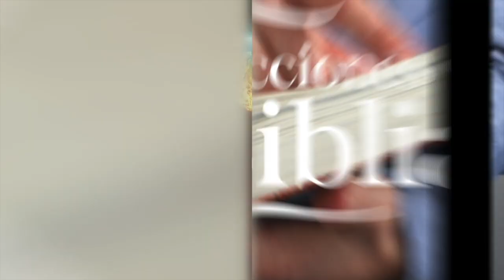LDB - EL SELLO DE DIOS Y LA MARCA DE LA BESTIA - 9 DE JUNIO 2023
La lección para este día se titula: EL SELLO DE DIOS Y LA MARCA DE LA BESTIA, un tema presentado por el Pastor Ever Roblero.